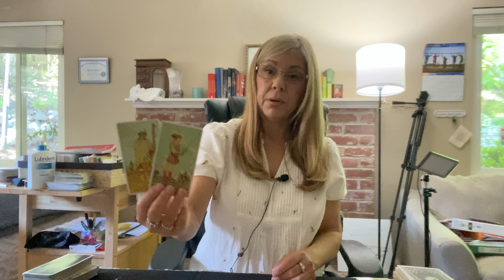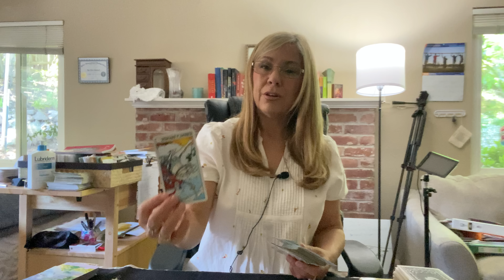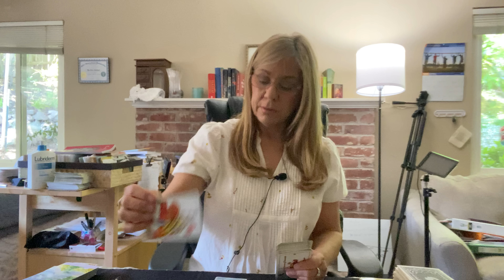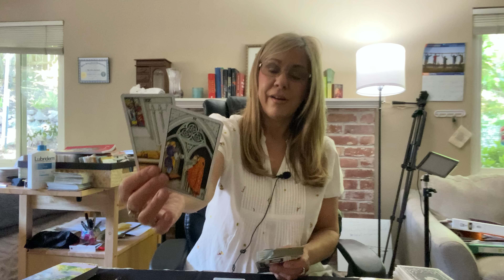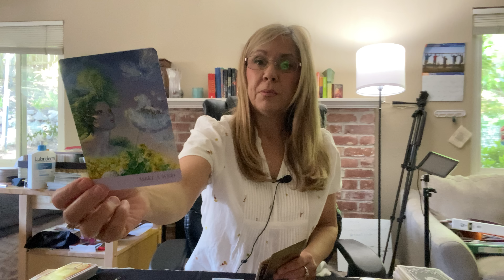SAGITTARIUS-HERE THEY COME MISSING YOU —AND TRYING NOT TO HURT SOMEONE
For 🌷Free 5 min psychic reading
Apologies I'm having tech troubles temporarily.  I will attempt to get the extended up however.
Private Readings Are open, Pls see About Tab here on my YOUTUBE page.    CLICK on my photo pls.
You can now buy the extended on Gumroad (the link above) if you live in any country.